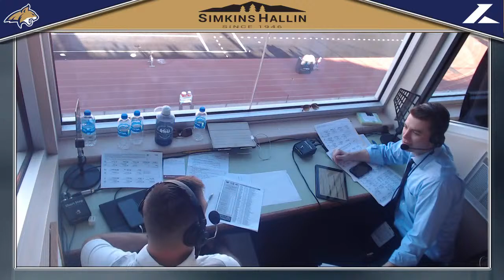Behind the Mic - Montana State Football at Eastern Washington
Kick off at 2pm MT. The broadcast audio will go live just before kickoff and will be muted during commercial breaks.

Ask the broadcasters some questions in game by tweeting @GILLOGLY